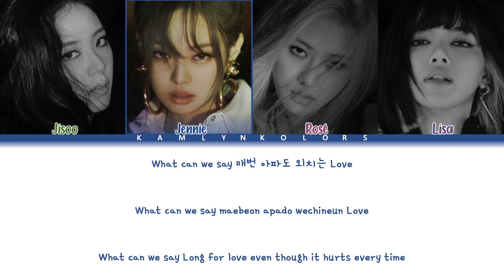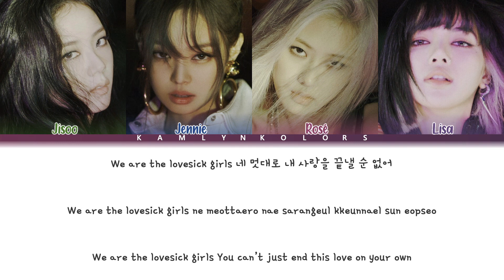BLACKPINK (블랙핑크) 'Lovesick Girls' (Color Coded Lyrics Han|Rom|Eng)